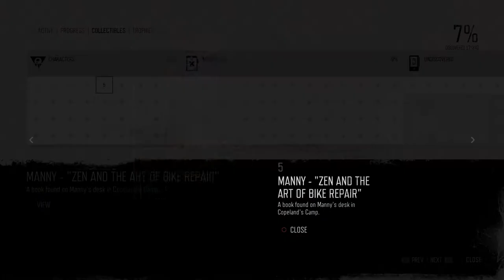Days Gone Mission Characters #5